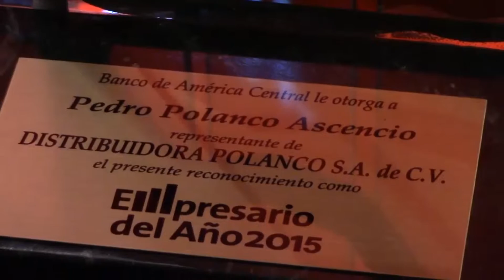BAC El Salvador premia el esfuerzo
El esfuerzo de años de trabajo, sacrificio y mucho amor de familia dieron resultado en la vida del salvadoreño Pedro Antonio Polanco, quien fue galardonado por el BAC de El Salvador,  como el empresario pymes del año.
Redacción/CB24